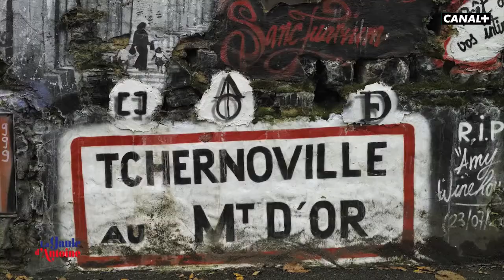thierry Ehrmann : la visite d'Antoine de Caunes à La Demeure du Chaos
thierry Ehrmann: merci à mon vieux complice Antoine De Caunes de nous donner l’accès en clair à l’intégralité de sa visite à La Demeure du Chaos

Visite décalée et pleine d'humour d’Antoine de Caunes en vieux complice chez thierry Ehrmann à la célèbre Demeure du Chaos pour une exploration de l’univers du Musée d’Art Contemporain siège mythique d'Artprice L’Organe . Merci Antoine et Canal+, on a pour nos lecteurs la version intégrale en clair... Faites vous un méga plaisir gratuit en famille ce week end, en groupe ou seul(e). La Demeure du Chaos Musée d'Art contemporain libre et gratuit avec 5400 œuvres sur 9000m2 depuis 1999.

Remerciements Antoine de Caunes, Canal+ et la Photo © Xavier Lahache/Canal+